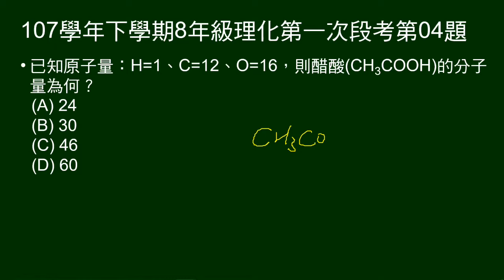107學年下8年級理化一段第04題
問醋酸分子量。